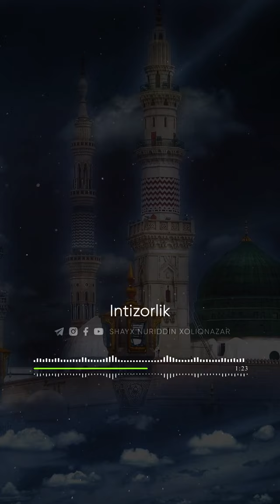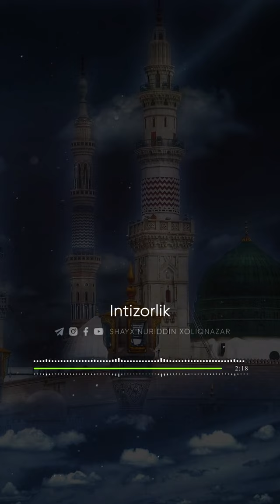VAHIYNING TO‘XTAB QOLISHI | Shayx Nuriddin Xoliqnazar